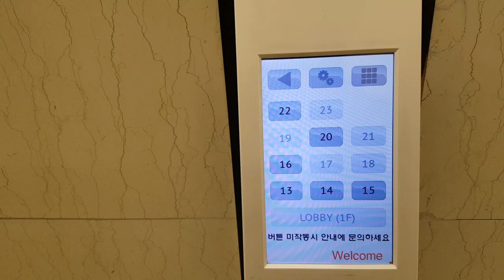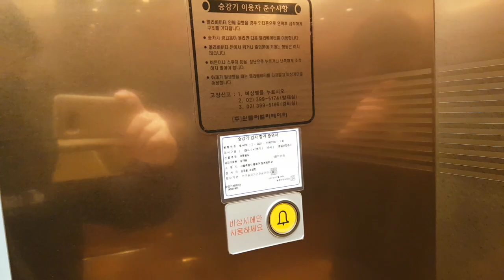서울특별시 종로구 청계천로 41 (서린동) 영풍빌딩 나머지구간 3 쉰들러엘리베이터 리모델링후 탑사기